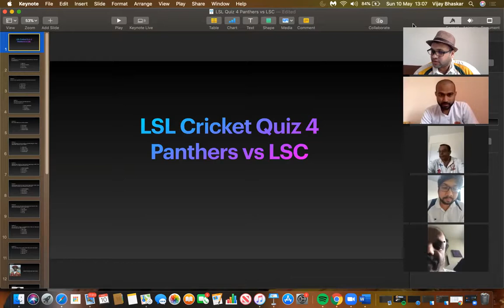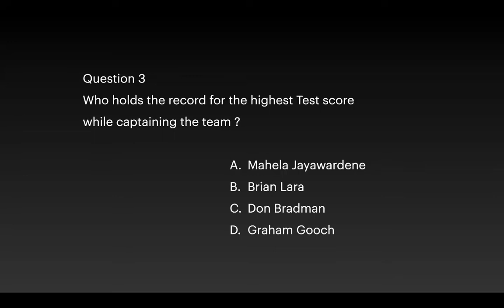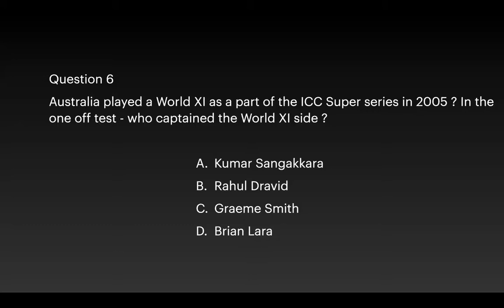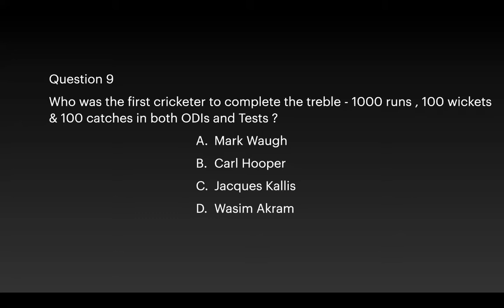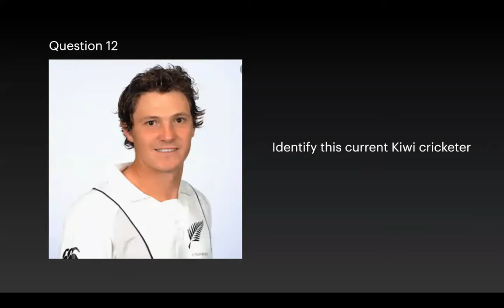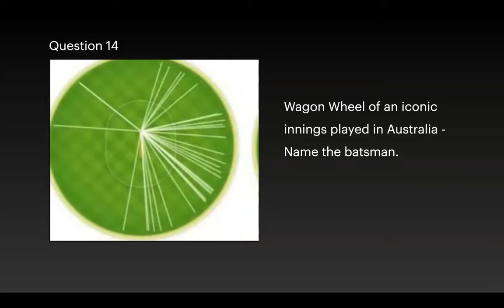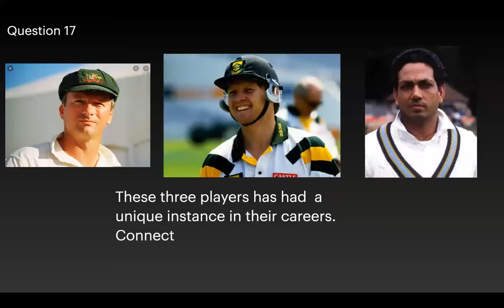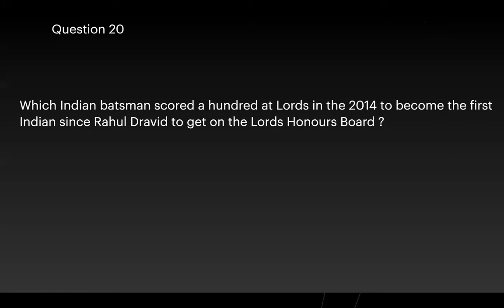LSL Cricket Quiz 2020 W1 - Panthers vs LSC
London Sports League Cricket Quiz Competition 2020